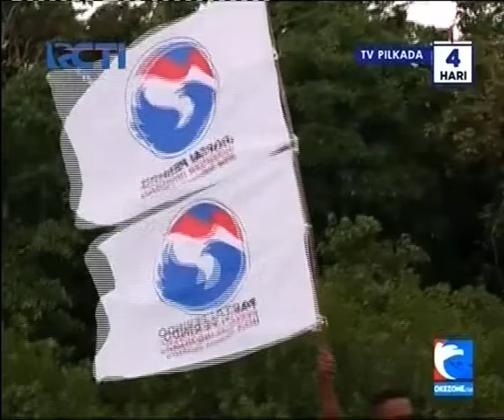Perindo Dukung Pengembangan Rumput Laut di Kota Tual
Potensi rumput laut di Kota Tual sangat tinggi. Sayangnya potensi tersebut belum dikembangkan secara maksimal. Hal ini terkait dengan keterampilan petani rumput laut dan perlengkapan yang masih sederhana.  Perlu langkah tepat agar budi daya rumput laut bisa berkembang dan meningkatkan kesejahteraan petani. Hal inilah yang mendorong Partai Perindo untuk turut serta dalam pengembangan rumput laut di Tual.